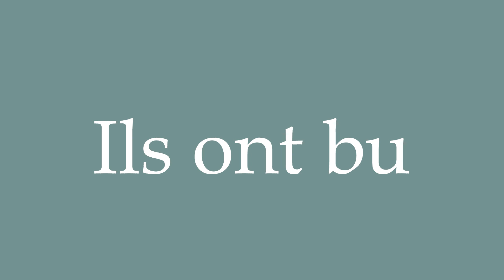How to Pronounce ''Ils ont bu'' Correctly in French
Learn how to say and properly pronounce ''Ils ont bu'' in French with this free pronunciation tutorial. Apprenez à prononcer des mots en français grâce à nos tutoriels.